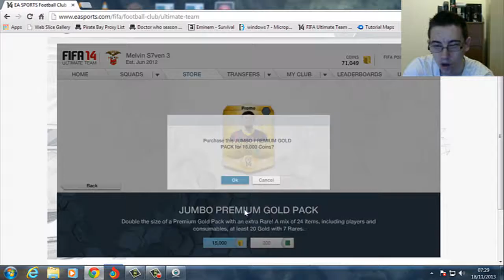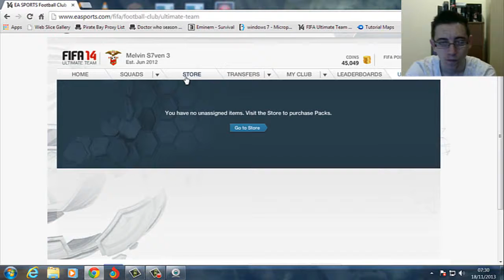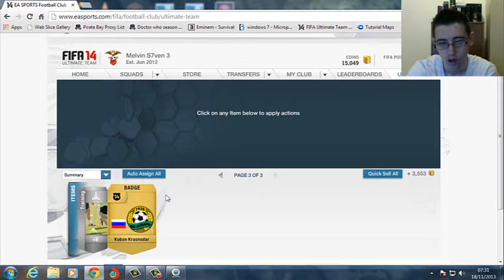Fifa 14 Ultimate Team 5 x 15k Packs #3